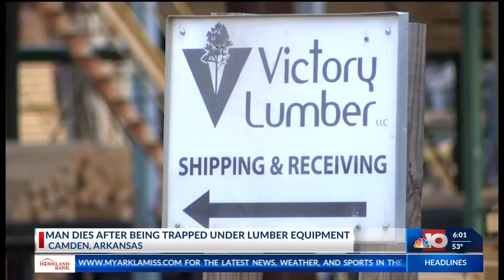Funeral Home Embezzlement